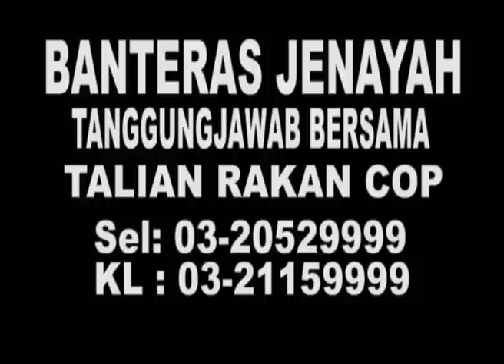MKL Crimedesk | Tukang Urut Seks China, Melayu, Rusia pun ada....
We are news provider to local TV stations & international news agencies. We are EVERYWHERE & EVERYDAY! Stay tune with us for more crime news especially in KL and Malaysia!

Tidak cukup dengan memanipulasi wanita warga asing dengan menjadikan mereka pelacur, satu sindiket pelacuran di bandar ini bertindak lebih berani apabila dengan bangga mempromosikan pelacur yang mereka dakwa masih dara.

Dengan caj dikenakan RM5,000, pelanggan yang melanggan 'pelacur dara' itu turut diberi kebebasan membawanya ke mana saja selama tiga hari.

Sindiket itu yang beroperasi di tingkat satu sebuah hotel di sini menawarkan pelacur dari Vietnam yang berusia 17 sehingga 21 tahun.

Aktiviti tidak bermoral sindiket itu terbongkar hasil penyamaran wartawan Harian Metro selepas mendapat maklumat orang awam.

Seperti biasa, sindiket itu berselindung di sebalik perniagaan spa dan refleksologi, namun ada ruangan berasingan disediakan untuk kegiatan pelacuran.